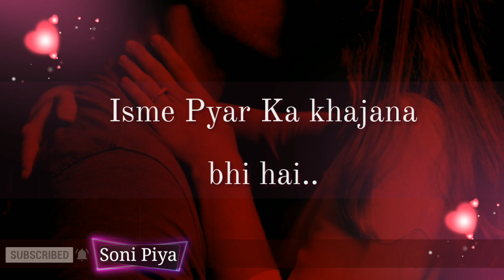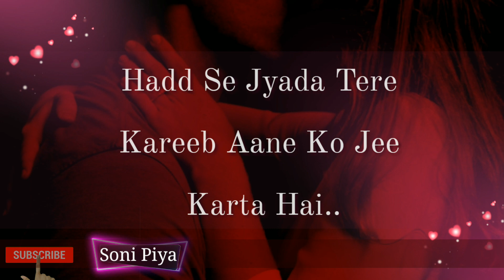💋 Happy Kiss Day Jaan 💋| Most Romantic Shayari Status for Girlfriend 👸